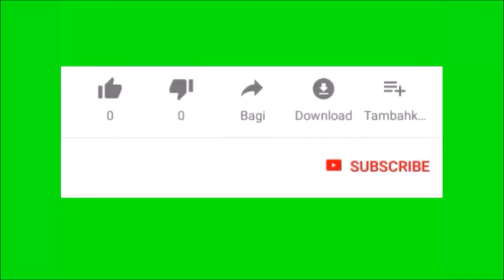Dom Quixote - Capítulo 6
O poeta Ferreira Gullar extrai todo o conteúdo poético e humanista dos cinco volumes da edição original de Dom Quixote, de Miguel de Cervantes. Por meio de uma linguagem moderna e fluida, Gullar consegue tornar o livro mais acessível aos leitores de nosso tempo. As ilustrações de Gustave Doré fazem jus à importância e qualidade da obra. A história mostra um ingênuo senhor rural cujo passatempo favorito era a leitura de livros de cavalaria. Na sua obsessão, acreditava literalmente nas aventuras escritas e decide tornar-se um cavaleiro andante. Suas viagens sucedem-se sob a alucinação de que estava vivendo na era da cavalaria. Combatendo as injustiças, o personagem enfrenta situações penosas e ridículas, mantendo, porém, uma figura nobre e patética. Ao final, Dom Quixote volta à razão, renuncia aos romances de cavalaria e morre como piedoso cristão.